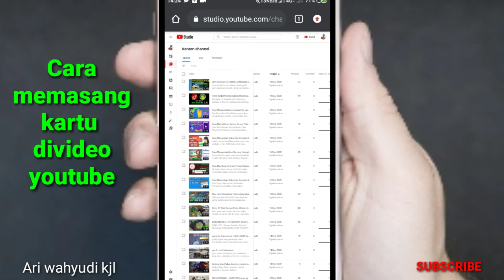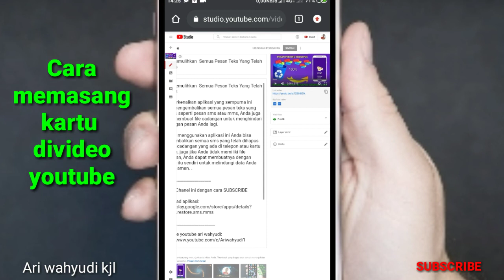CARA Terbaru Menambahkan i card Di Video Youtube Dan Fungsinya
Tutorial kali ini yaitu CARA Terbaru Menambahkan i card Di Video Youtube Dan Fungsinya.
Simak terus video tutorial dari saya.
Trimakasih yang sudah nonton semoga bermanfaat buat kalian semua.